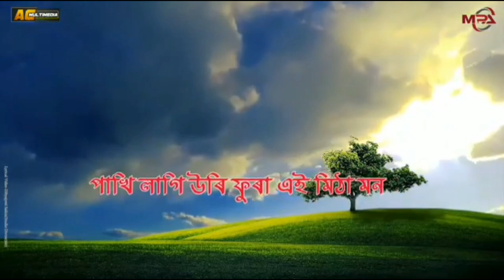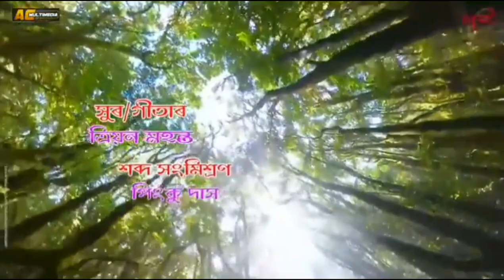Mon/মন/Zubeen Garg & Ankurani/Assamese song